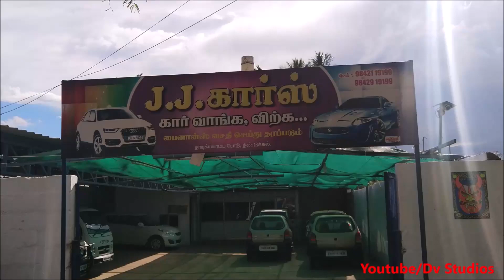BEST Second hand cars |Used cars in low prices